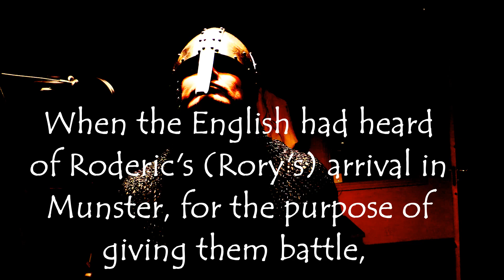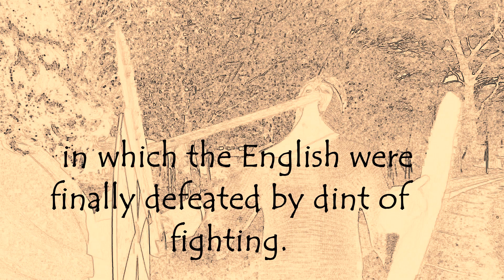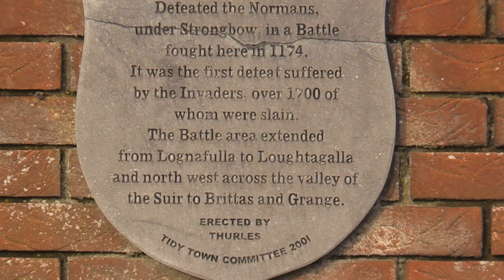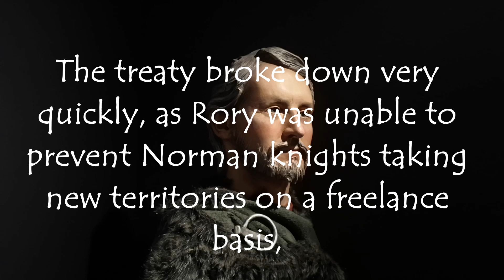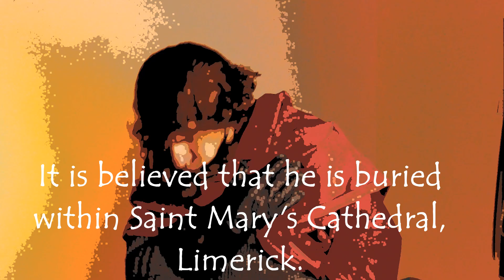Battle of Thurles 1174 - Vengeance at Dawn - Irish Vs Normans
In Thurles Co. Tipperary the seemingly undefeatable Cambro/Anglo-Normans were soundly defeated by an Irish force led by the King of Thomond Donald Mór O’Brien. Finally in 2001, a modest plaque was raised to mark and remember this great battle in 1174. It ignited the spark of hope in the Irish and word of the defeat spread quickly into the Norman held areas of the Eastern Ireland that even Dublin seemed likely to fall. Could the grey Invaders be pushed back into the Irish sea?

With thanks to Áine O’Flynn for permission to use her track, the full version can be found , this ballad has a strong association with the Easter Rising of 1916 and the lyrics contrast the sacrifice of Irish men fighting in Dublin in the 1916 and Irish men serving in British regiments during World War 1, particularly as mentioned in the song “Twas far better to die ‘neath an Irish sky, Than at Sulva or Sud el Bar,” located in Gallipoli Turkey.

Notes: In many publications there are variations on the names used in the video such as Raymund or Raymond, Diarmuid or Dermot, Rory or Roderic but I have used the names to my own choice.

The Annals of the Four Masters are one of the principal Irish-language sources for Irish history up to 1616. While many of the early chapters are essentially lists of names and dates, the later chapters, dealing with events of which the authors had first-hand accounts, are much more detailed.

Description The foggy dew, instrumental, celtic, Low Whistle, Viola da Gamba
Author Carl Hardebeck, music, according to original manuscript; Canon Charles O’Neill, lyrics, omitted from this recording.

All other images are my own work.

Greetings from Ireland! This is not set out to be a history lesson, but a ramble through some stories you might find interesting about Ireland from an Irishman! Ireland has so many connections throughout the world from the emigration from this country over so many centuries, but those with Irish blood in their families always have a yearning to know more about their "old country", this is my attempt to bring some of the history and culture they left behind. So if you fancy some tales about horsemen and highwaymen, banshee's and fairies, soldiers and rebels, legends and folklore, saints and scholars, please like and subscribe, I post once per month. Ronan.